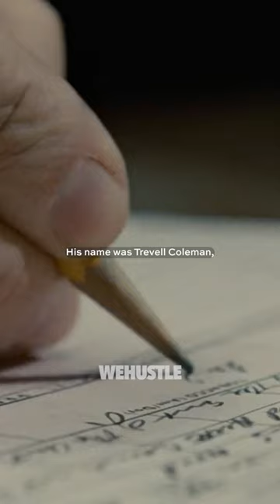Why P.Diddy’s artist G-Dep spent 14 years in prison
Before achieving fame, G-Dep battled addiction and led a dangerous life. In 1993, a robbery gone wrong resulted in a fatal shooting. Guilt eventually caught up with him, leading to his voluntary surrender in 2010. Discover the dark side of Bad Boy Records as G-Dep's tragic story unfolds.

Update: on the 4th of April 2024 travellers Coleman aka G-dep was released from prison.